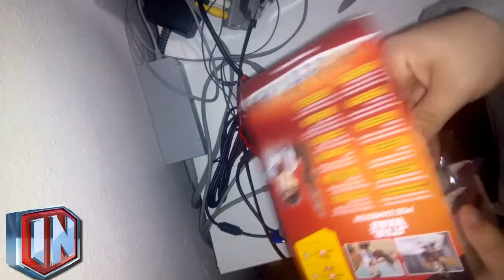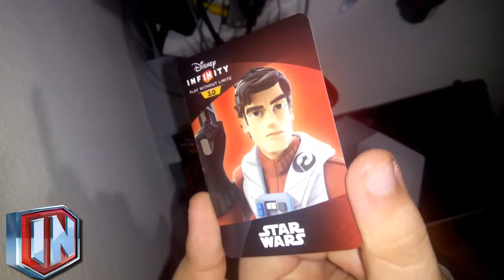Disney Infinity 3.0 | Poe Dameron - UNBOXING.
Friencode 3DS:  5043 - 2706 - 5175